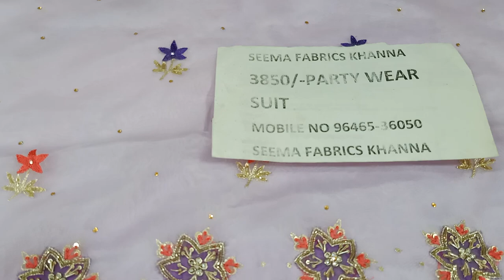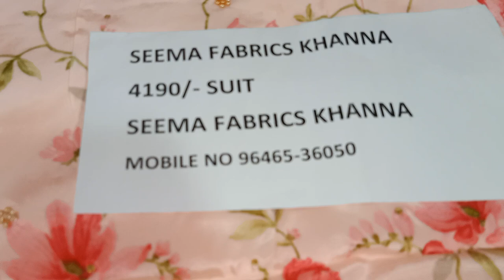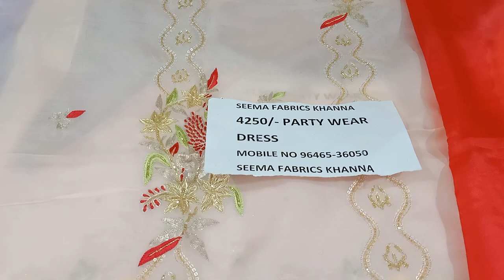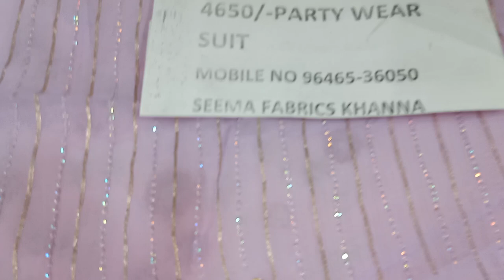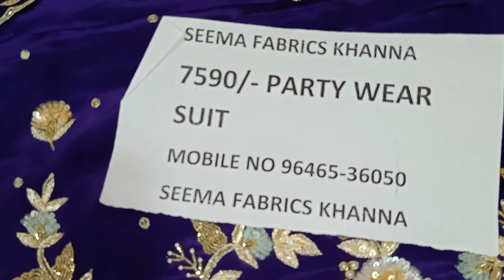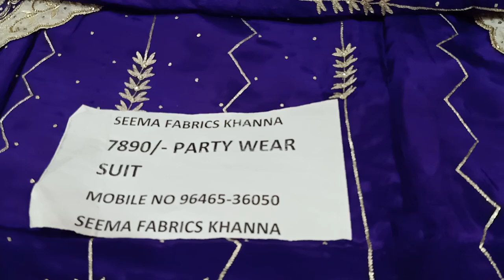August 15, 2021#independence day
Hello friends

silk basedsuits
Pakistani suits
Woollen suits
Ladies suits
Punjabi suits
retail counter
Wholesale counter
Upada silk suits
Satan silk suits
Designer suits
Jam Cotton suits
Branded suits
daily wear articles
Plazosuits
Embroided suits
Chicken suits